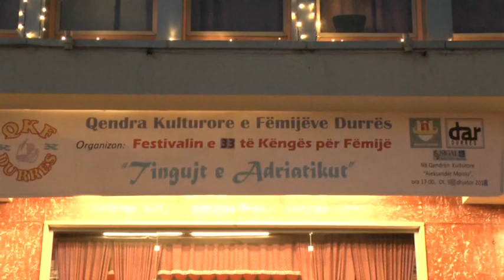Durrës Tingujt e Adriatikut ul siparin, mes çmimeve dhe duartrokitjeve